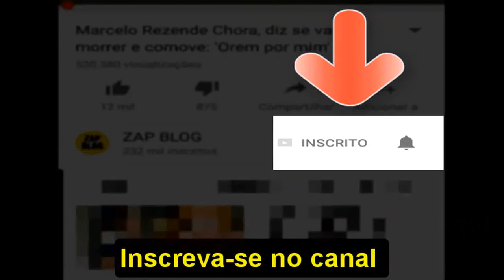Após Hariany Terminar Namoro, Lucas TOCA O SINO? e pode Deixar a Fazenda 11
Após Hariany Terminar Namoro, Lucas fala em tocar o sino e pode Deixar a Fazenda 11. Após Hariany terminar o namoro com Lucas, isso mesmo Hariany e Lucas terminaram o namoro pela segunda vez, Hariany Desabafa com Thayse e Lucas fala sobre o assunto com Rodrigo, Lembrando que a formação da Roça acontece nesta segunda-feira dia 4, confira o vídeo completo